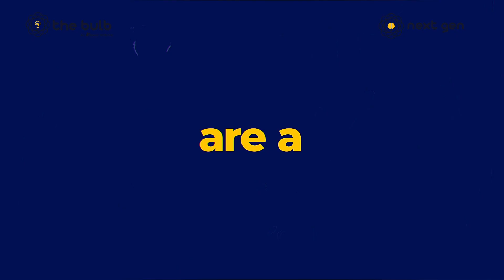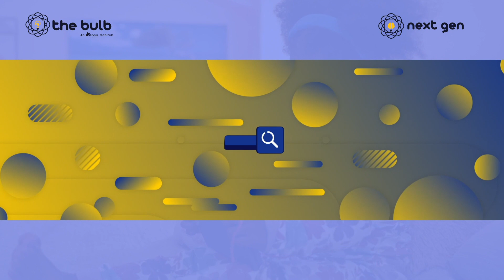FutureZ 2022: Int'l Children's Day Event at The Bulb Africa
Introduce Your Kids to the Future at FutureZ '22.

An annual children’s day event created to empower the next generation of innovators.

Activities Include:
- Developing and designing games
- Building robots
- Setting up drones
- Outdoor games
- Win freebies such as Phones and PCs
- Win scholarships for our courses
- Music
- Refreshments

Venue: The Bulb, 39 Ikorodu Road, Jibowu, Yaba, Lagos.